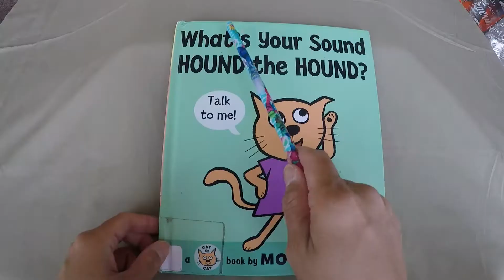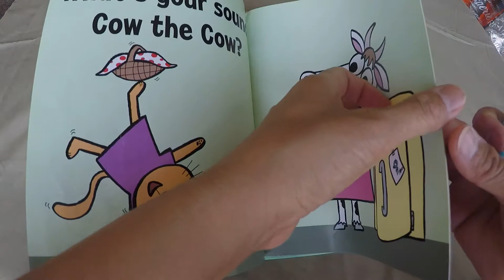WHAT'S YOUR SOUND HOUND THE HOUND | READS OUT LOUD | WORD BY WORDS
What 's your sound hound the hound. This a very short story and easy to read. This is good for Pre-schooler and Kindergarten book story.

I will take a nap. Piggie and Elephant